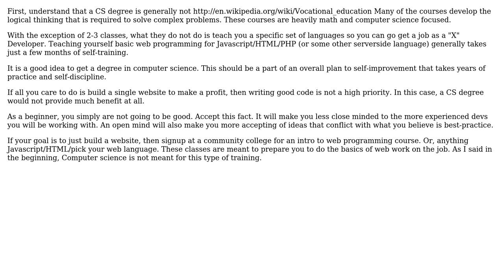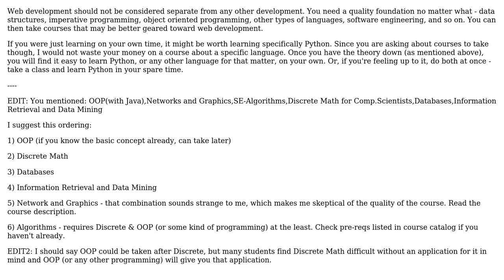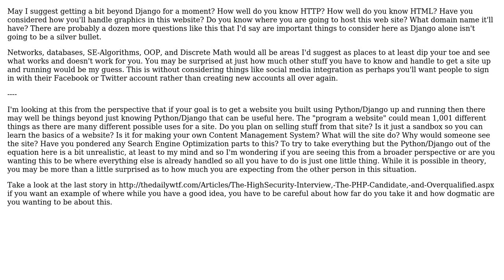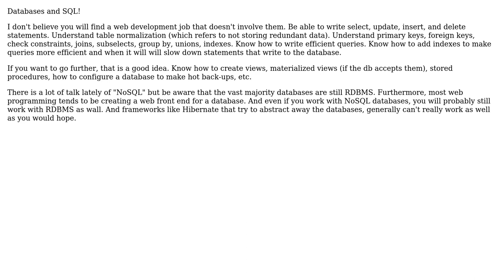Software Engineering: Which CS courses are a "must" for a web developer (6 Solutions!!)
Software Engineering: Which CS courses are a "must" for a web developer

With thanks & praise to God, and with thanks to the many people who have made this project possible! | Content (except music & images) licensed under CC BY-SA | Music | Images & others | With thanks to user P.Brian.Mackey user lampej user Joe user JB King user Dave Markle user Anton and the Stack Exchange Network Trademarks are property of their respective owners. You are responsible for your own actions.